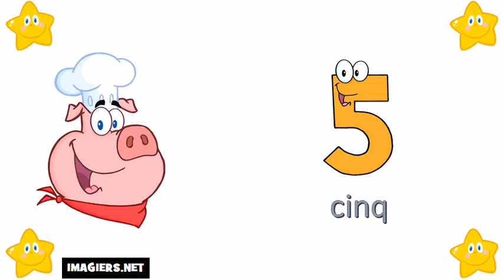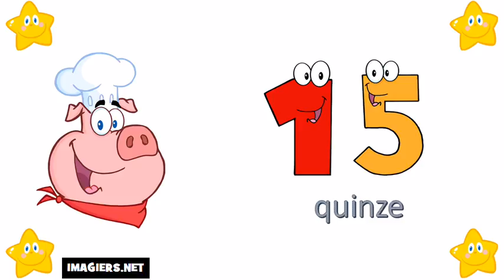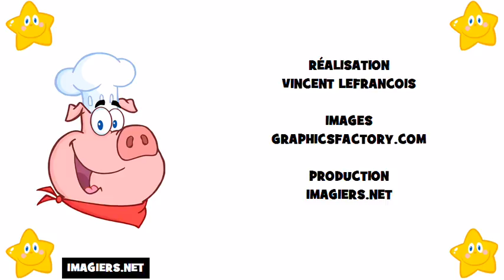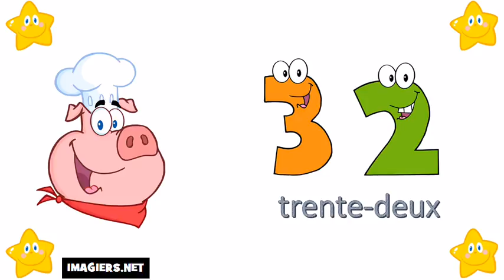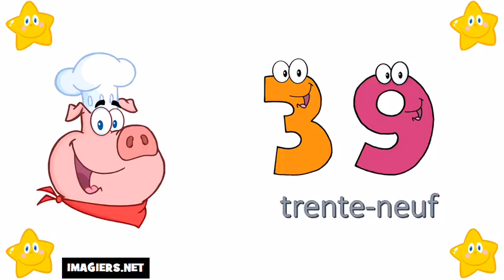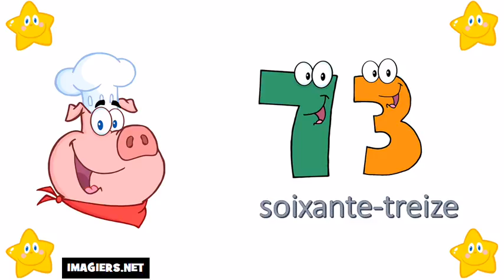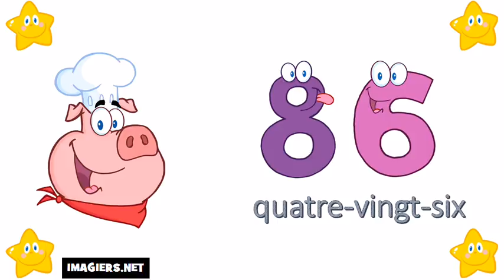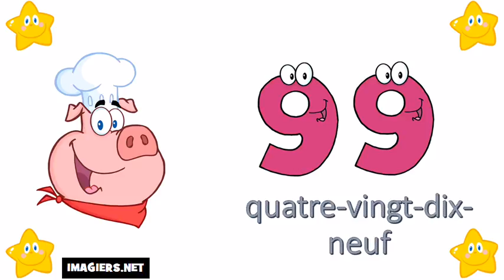الأرقام من 0 إلى 100 # تعلم اللغة الفرنسية